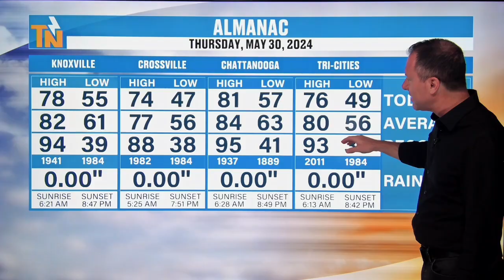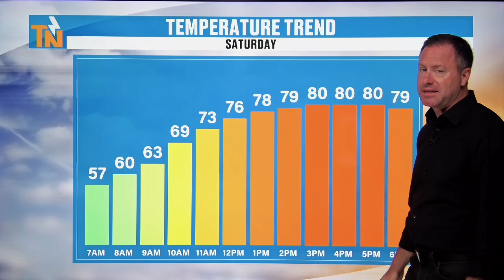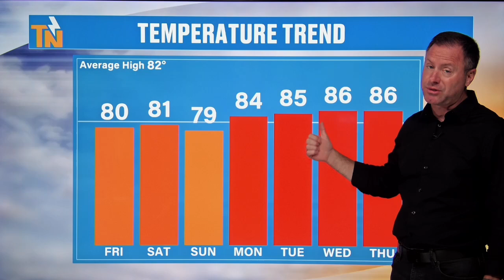6am - Friday, May 31, 2024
Good morning!
It's the last day of the week, the month and Meteorological Spring! And, it will be perfect! Expect increasing rain through the weekend, but it should be fairly light. Here's more with Meteorologist Mike Witcher.